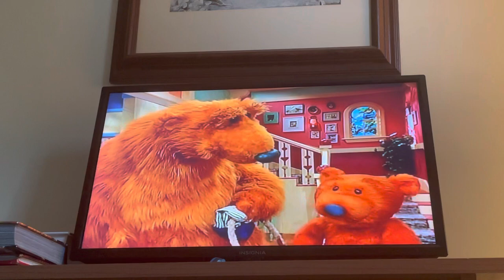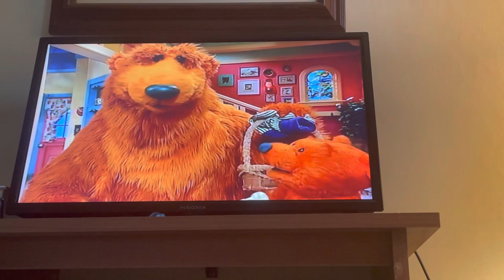Bear in the big blue house